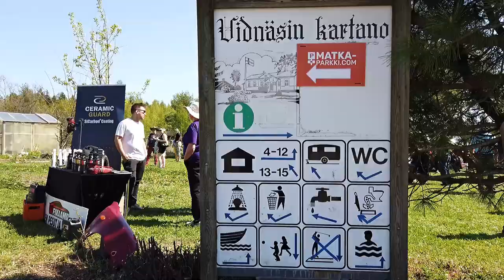Vidnäsin kartano Oldschool motorshow Lusi 2023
Vidnäsin kartanossa oli Oldschool motorshow Lusissa 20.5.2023.